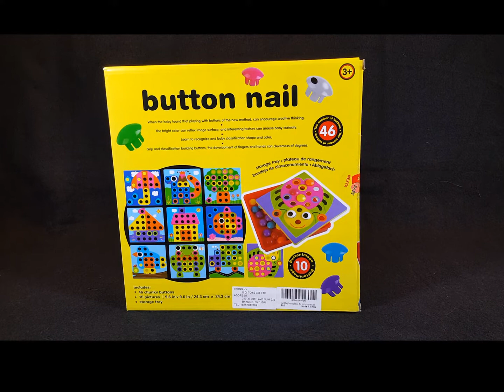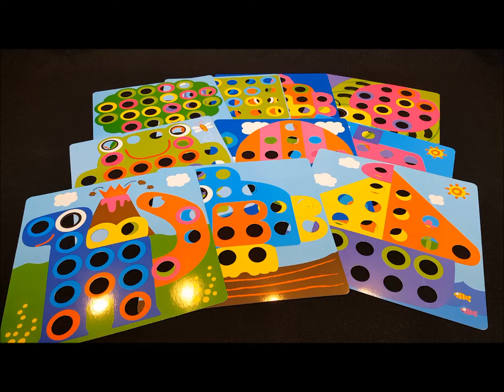Next X Mushroom Button Nail learning activity toy set for preschoolers unboxing